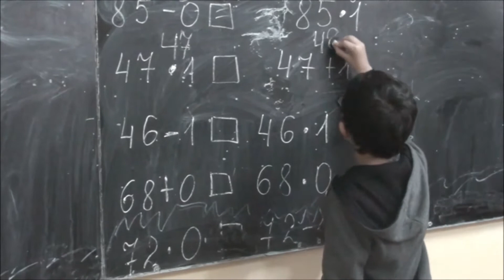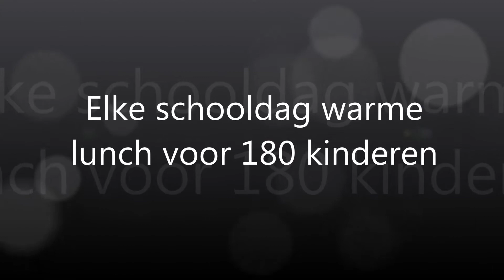Promotiefilm Small Miracles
Small Miracles is een stichting werkzaam in de Transkarpaten (Oekraïne). De recente ontwikkelingen, de oorlog in Oekraïne en de stijgende financiële crisis maken het leven steeds moelijker en de armoede steeds groter.

Veel mannen en soms hele gezinnen vertrekken om ver van huis een beter leven op te bouwen. Helaas vaak zonder veel succes. Gevolg is nog verdere verwaarlozing van de kinderen. De zigeunerkinderen komen enorm veel aandacht, zorg en liefde te kort. Wat ook mist aan de opvoeding is het vertellen en voorleven van het geloof in God.